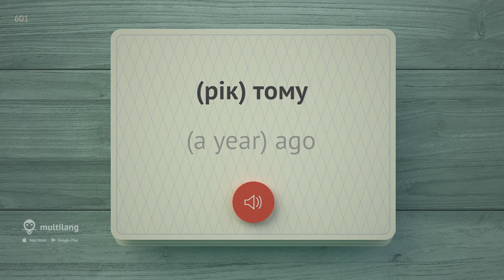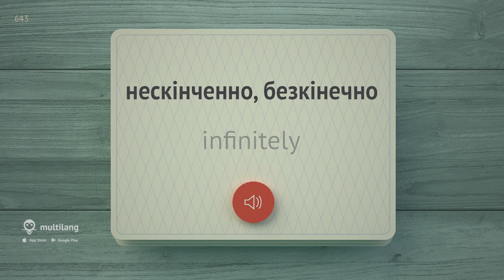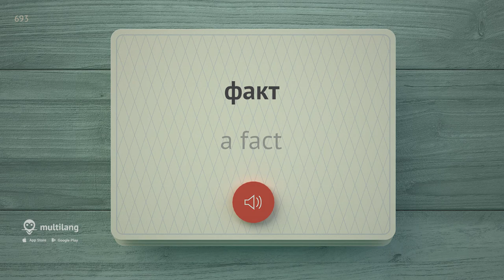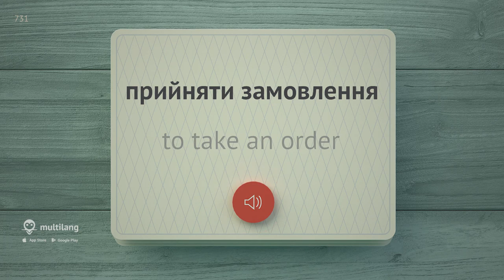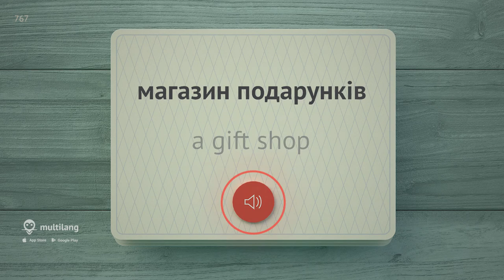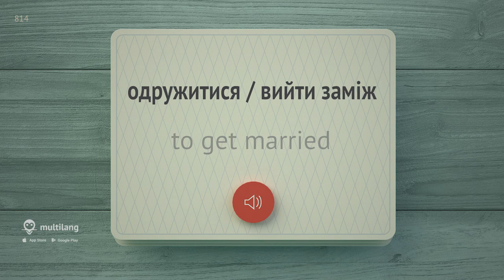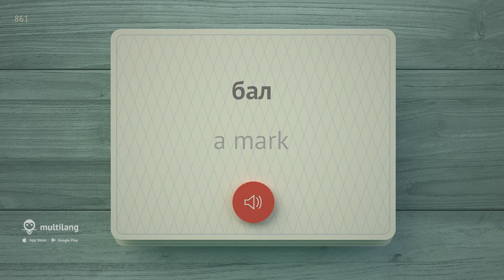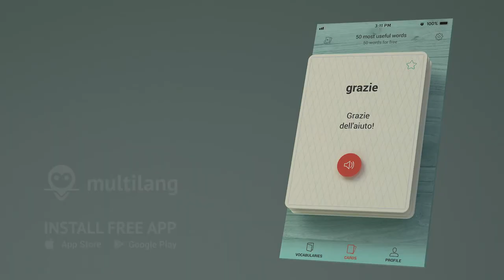3000 the most important Ukrainian words - part 3. The most useful words in Ukrainian - Multilang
We offer you to learn the most popular and important Ukrainian words that are often used in everyday life. This video will help you learn the most important words in Ukrainian. Remember that with the Multilang app it just gets easier and faster! First comes audio in English and then the word will be repeated in Ukrainian. Learning Ukrainian in this format will be easy and very useful thanks to a variety of words that affect the most essential areas of hospital, timing, thinking, perception, restaurant, shopping mall, family, study.

For a better memorization of the learned Ukrainian words, it is necessary to repeat the passed material several times. After listening to the audio multiple times you will definitely remember the learned phrases.